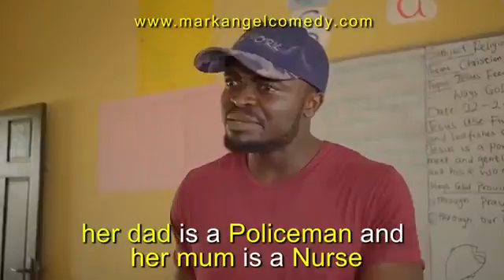Rajput title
Permission ka tareka dekhlo sary